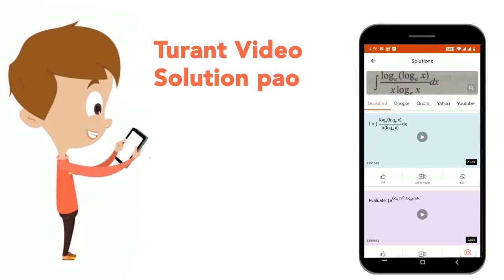If a shape is completely bounded by plane faces, what is the least number of faces it may have ?...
Class: 6
Subject: MATHS
Chapter: UNDERSTANDING ELEMENTARY SHAPES
Board:FOUNDATION

👉 Have Any Query? Ask Us.

Our Telegram Pages:
class 6
6 class ka math syllabus